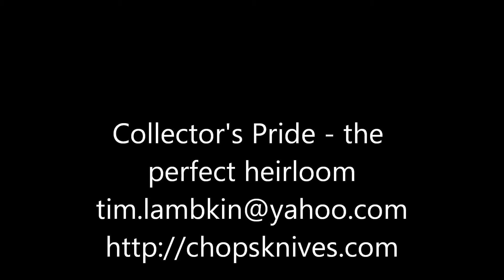Chops Knives - Bowie Collectors Pride - Alabama Damascus.wmv